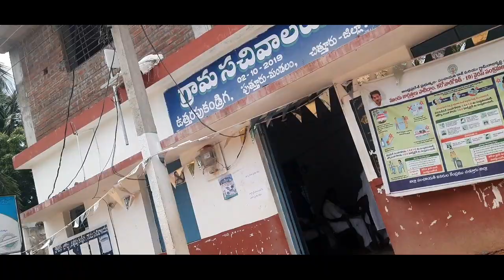హ్యాపీగా పొలంలో ఫ్యామిలీతో పాటు/పంట బాగా పండాలి ఎరువుల కోసం/మీరు అస్సలు లైక్ చెయ్యట్లే/Nithuschannel